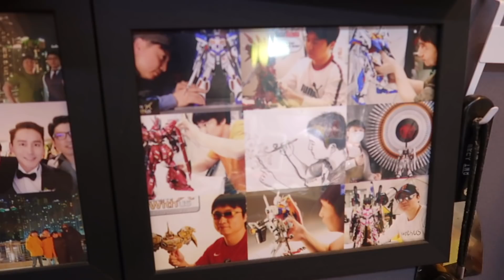How do GUNPLA STUDIOS in Korea work? | Withus Studio Tour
We visit Team Withus Gunpla Studio. We show you how it works, what personal and shared facilities are provided, and a member's seating set-up. Seoyahooya also demonstrates how he build and paints his amazing resin gunpla. Part 2 of our Busan Gunpla Tour series.

팀위더스 공방 투어하고 공방장 레진 건프라 모델로 서야후야님의 레진 만드는 방법 알려드립니다! 부산 건프라 투어 2부

Shop My Tools:
Amazon Storefront US